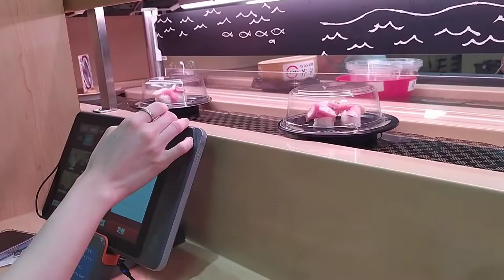[情侶Vlog]Zero@Daisy 女朋友設定主題:一齊去食最難等位既壽司郎 但點解要我帶眼罩食呢???(字幕)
多謝我女朋友Daisy帶比我既歡樂
我地兩個會努力拍緊多既Vlog

like同share呢條影片
我的Youtube頻道:

用心制作 多謝支持